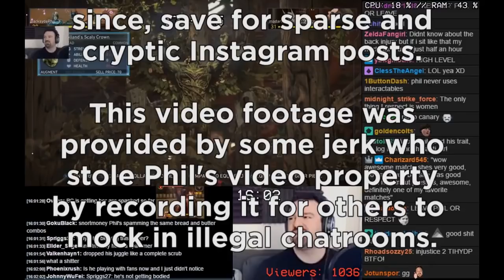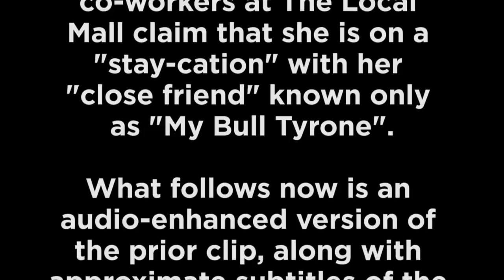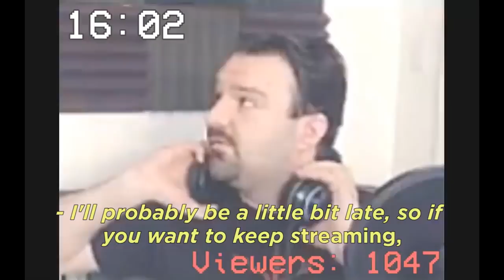Leanna's Last Known Conversation (WheresLeanna)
On the evening of 18 May 2017, a Washington woman by the name of "My Girlfriend Leanna" went missing after leaving to meet a friend known only by the name of "My Bull Tyrone". This video footage, taken from a pirated stream of Leanna's husband "Darksyde" Philip's gameplay,  is the last known conversation that Leanna had with anybody.